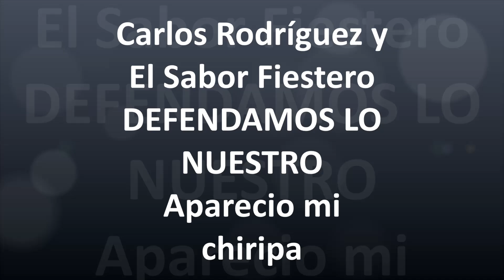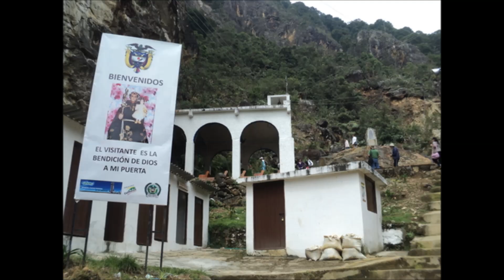Aparecio mi chiripa Carlos Rodríguez y El Sabor Fiestero